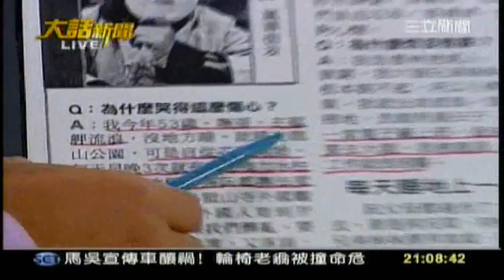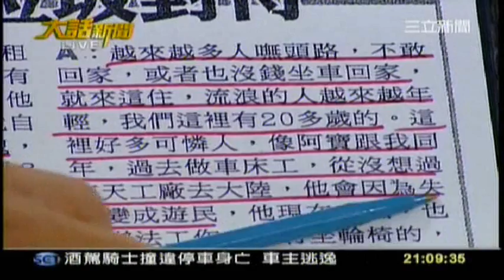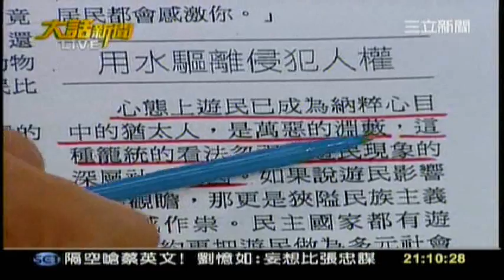20111226-台灣接單。中國生產。房價+物價飛漲。向遊民噴水領獎金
蘋論：該被沖走的是應曉薇
2011年 12月26日 蘋果日報

台北市議員應曉薇要求市府基層員工在清潔街道、公園時，用水沖驅趕遊民。

聖誕夜一個貧窮的黑人小女孩趴在白人家的窗口，羨慕的看著屋內的歡樂景象和孩子們拆禮物。一個長著鬍子的人走過來站在她身旁柔聲問她為什麼不進去？小女孩說：「他們不讓我進去。」那人說：「他們也不讓我進去。」小女孩問：「那你是誰？」那人說：「我是耶穌！」

難道遊民不如野狗

這則故事說明了教徒的偽善。應曉薇市議員一直予人熱心社會公益慈善活動的良好印象，曾身披「愛心代言人」帶領人們進行公益活動。她歷任法務部「犯罪矯正協會理事」、「流浪動物保護協會理事」、「希望關懷協會理事長」，其慈善的經歷在民意代表中十分罕見，也因此令人景仰。她未婚育有2女，幼吾幼以及人之幼，格外讓人敬佩。沒想到叫市府員工水沖遊民的竟然是她，不只民眾跌破眼鏡，還眼珠脫眶。如果她做過流浪動物保護協會理事，難道認為遊民比流浪動物還不值得同情嗎？

社區給議員壓力驅趕遊民的理由是：遊民群聚、隨地便溺、吐痰、吐檳榔渣、睡臥店家騎樓門口影響生意、使社區的房地產價格跌落、而且磁吸效應將會引來更多遊民，也懼怕他們做奸犯科，敗壞治安。議員必須反映選區選民的訴求，也無可厚非。但是寒冬用冷水沖遊民實在太過分，已嚴重侵犯人權，政府應該想出符合人道的方式解決遊民問題，否則什麼叫做政府？

應曉薇質詢北市府時說：「也可告訴執行作業的同仁，不能只灑外面，誰往遊民身上灑（水），就撥發獎金，因為這些遊民太糟糕了. 貴處只要決定用水管向遊民噴水，全萬華區的居民都會感激你。」

用水驅離侵犯人權

心態上遊民已成為納粹心目中的猶太人，是萬惡的淵藪，這種籠統的看法忽視了遊民現象的深層社會原因。如果說遊民影響國際觀瞻，那更是狹隘民族主義自卑感作祟。民主國家都有遊民，紐約更把遊民做為多元社會的組成份子看待。

官員學者要多做遊民研究，尋找減少遊民的方式，而非寒冬拿冷水驅離他們。如果一定要用水沖擊，應該被沖走的不是遊民，而是應議員，畢竟人權的底線不可逾越。

不讓窮人立足的國民黨
自由時報 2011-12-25 自由廣場 黃原（作者為台北市萬華區民，文教業者）

中國國民黨市議員應曉薇在議會鼓勵官員用冷水柱噴遊民，「誰往遊民身上灑就撥獎金！因為這些遊民真的是太糟糕了！」此話引發人權團體的一片撻伐聲浪，應曉薇不但沒有道歉，更大嗆回：我不過是個「笑話」，不然，你們一個人去領養一個遊民好了。她認為那些遊民又髒又亂，有礙觀瞻，本來就應該被驅離...。

宋楚瑜曾經問馬政府，為什麼你執政下，乞丐越來越多了？現在看國民黨的民意代表竟然說出，以水柱噴灑驅離遊民，噴中就加發獎金，更令人感受深刻。我真的無法理解，這是怎樣一個無情、冷酷，又高傲的政府與民意代表。

這一個沒有人權概念的政黨，以冷酷無情的方式來驅離窮人，現在，窮人連存在都市的空間權利都完全被剝奪了！也許有一天，無薪假持續蔓延，使你我沒有收入，租不起房子，很可能就要成為被政府噴水柱驅離的「遊牧民族」了！